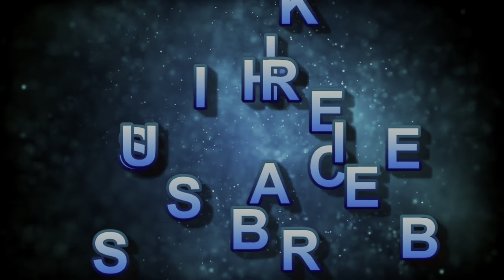Suzuki Max100 Convert into Dirt Bike || Suzuki Max 100 Sound 🔥🔥🔥🔥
Hi friends welcome back the New video.
                 $ Suzuki Shogun $
The Shogun was among the more popular bikes of its time. Aimed squarely at the Yamaha 100, it offered more power but also had a higher kerb weight. It was also a jointly developed project by TVS and Suzuki in India. Powered by a 108cc two-stroke engine, this bike produced a good 14 Bhp of power. Moreover, the bike's engine came with advanced port geometry which resulted in it being more inclined towards power than efficiency.